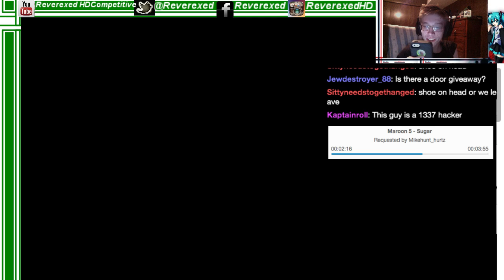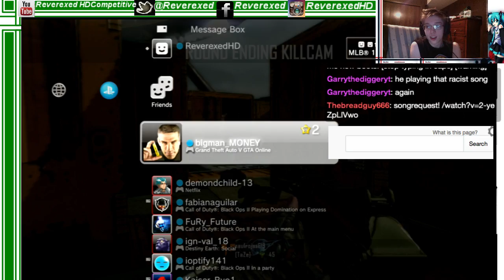Reverexed vs. Celaeon: The Raid of 40 (Twitch Raid Live Stream Funny Moments and Highlights)